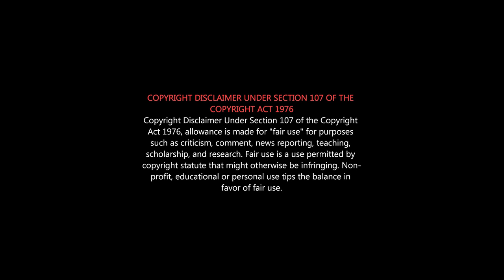FIR roast Review | FIR Honest Review | காசுக்காக FAKE REVIEW கொடுத்த Reviewers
FIR ROAST
காசு கொடுத்து பாராட்டை வாங்கும்  FIR படம் team | FIR FAKE REVIEW
வாழ்த்துக்கள்  அபூபக்கர்...

'FIR' சினிமா விமர்சனம்
"FIR", Starring Vishnu Vishal, Gautham Vasudev Menon, Manjima Mohan, Raiza Wilson, Reba Monica John.

Writer/Director: Manu Anand